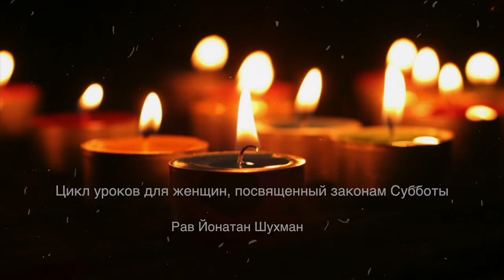Законы Субботы. Урок № 51. Оалим - строительство шатров.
Цикл уроков для женщин, посвященный законам Субботы

Рав Йонатан Шухман.
Урок № 51.
Введение в Оалим - строительство шатров.